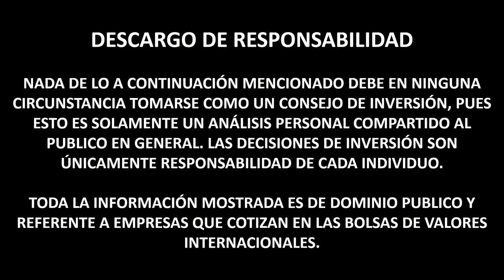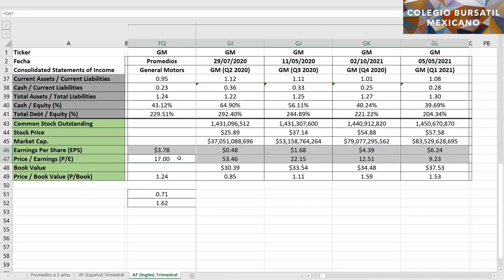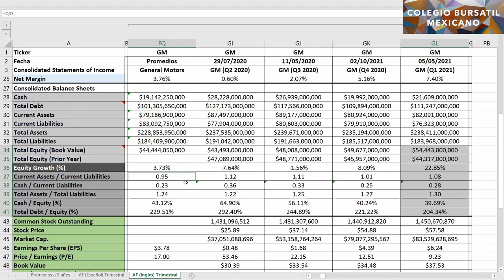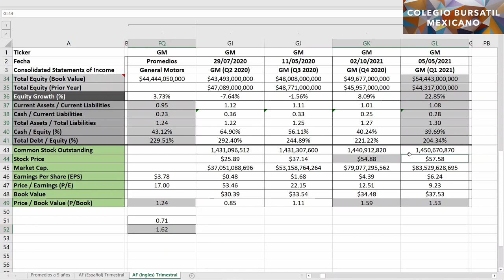Análisis Fundamental de General Motors (GM) - Q1 2021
General Motors Company diseña, fabrica y vende automóviles, camiones, crossovers y piezas de automóviles en todo el mundo.

La compañía opera a través de los segmentos de GM North America, GM International, Cruise y GM Financial.

Comercializa sus vehículos principalmente bajo las marcas Buick, Cadillac, Chevrolet, GMC, Holden, Baojun y Wuling. La compañía también vende camiones, crossovers y automóviles a concesionarios para ventas minoristas al consumidor, así como a clientes de flotas, incluidas compañías de alquiler diario de automóviles, clientes de flotas comerciales, compañías de leasing y gobiernos.

Además, ofrece servicios de seguridad y protección para clientes minoristas y de flotas, que incluyen respuesta automática en caso de accidentes, servicios de emergencia, asistencia en carretera, asistencia en caso de crisis, asistencia para vehículos robados y navegación paso a paso, así como servicios conectados que comprenden aplicaciones móviles para propietarios para controlar de forma remota sus vehículos y propietarios de vehículos eléctricos para ubicar estaciones de carga, diagnóstico de vehículos a pedido, conductor inteligente, comercio en el mercado de vehículos, navegación conectada, SiriusXM con 360L y conectividad inalámbrica 4G LTE.

Además, la empresa brinda servicios de financiamiento automotriz; y opera una tienda en línea.

General Motors Company fue fundada en 1908 y tiene su sede en Detroit, Michigan.